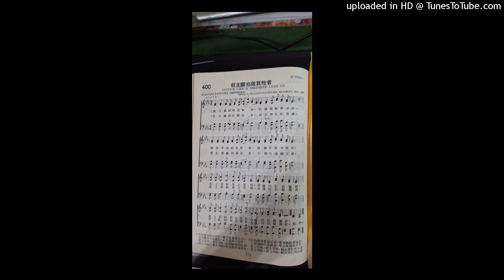救主願祢做我牧者（3）